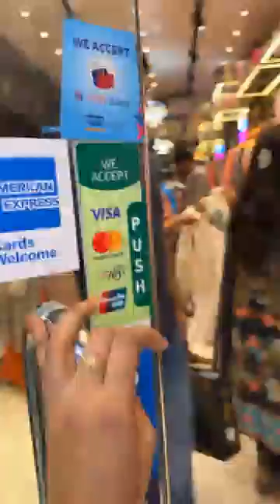৫০% ডিসকাউন্ট আর ১ টা কিনলে একটা ফ্রি ড্রেস তো আছেই !Excellence By Labonno Jahan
৫০% ডিসকাউন্ট আর ১ টা কিনলে একটা ফ্রি ড্রেস তো আছেই !Excellence By Labonno Jahan

Shopp Address ;- শপ নং ৪/এ রাঙ্কিং স্কয়ার. ৩২ রাঙ্কিং স্ট্রীট ওয়ারি ঢাকা

দৃষ্টি আর্কষণ...